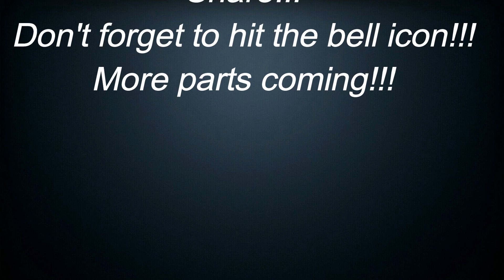A Way Out Playthrough Part 1 "AAAHHH BUTT CHEEKS"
From the creators of Brothers – A Tale of Two Sons comes A Way Out, an exclusively co-op adventure where you play the role of one of two prisoners making their daring escape from prison. What begins as a thrilling breakout quickly turns into an unpredictable, emotional adventure unlike anything seen or played before.
A Way Out is an experience that must be played with two players. Each player controls one of the main characters, Leo and Vincent, in a reluctant alliance to break out of prison and gain their freedom.

Hey guys, I've been meaning to start some new series on new games for a while now.  This is one of the games I've done with one of my closest friend/best gaming buddy.  You've seen and heard him in previous/old videos.  His name is Atlee but in game he's also known as Fallen Crackers.  We did this playthrough sometime towards the end of last year and I've just gotten around to editing it.  I'll be posting a new episode of A Way Out every 2 or 3 days depending on certain situations. Enjoy and definitely more videos coming on a regular basis from now on.  Still trying to figure out a good schedule but I will definitely be posting a lot more.